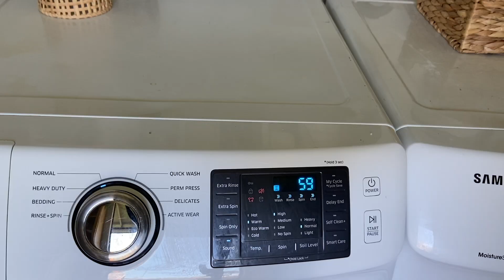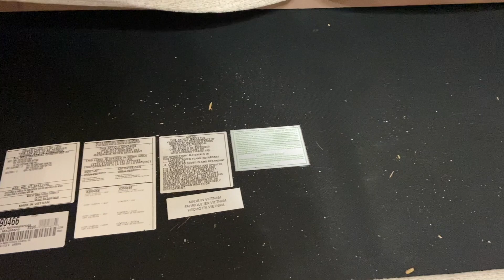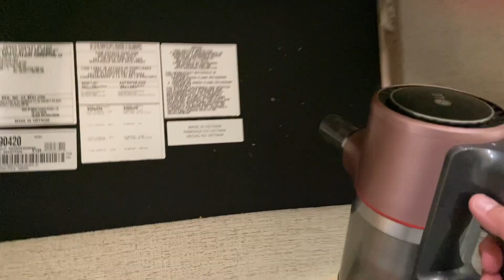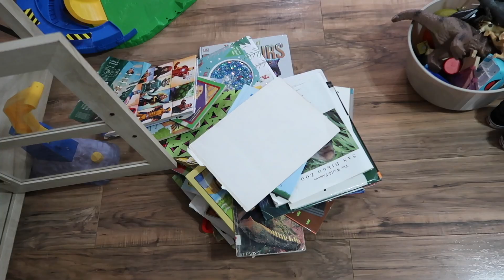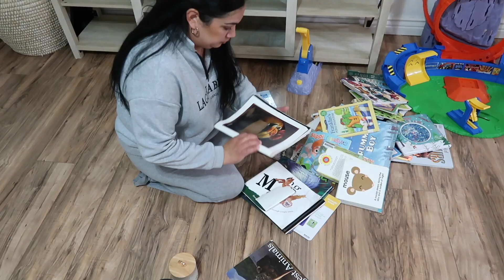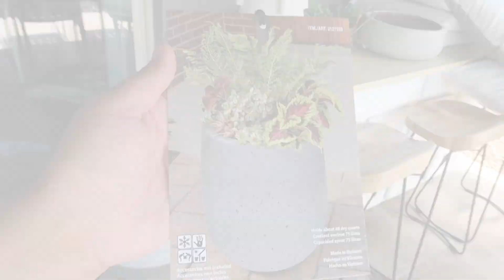🧺HOURS OF CLEANING MARATHON ✨cleaningmotivation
Hola!! andale que esperas para motivarte...acompáñame a limpiar asi se nos pasa el tiempo rapido y cuando menos lo esperes ya aigas terminado!

Mas videos de limpieza